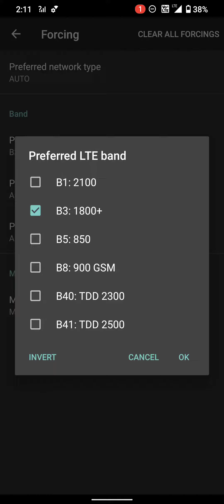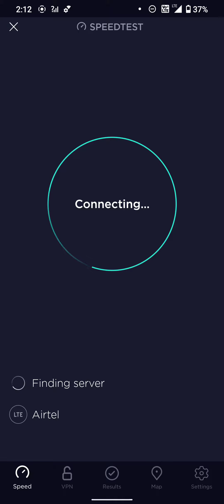Airtel Speed Test || Band 3: 1800+ Vs Band 40 : 2300 /